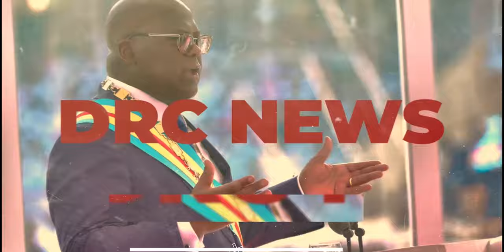URGENT FILS MUKOKO VIENT DE DÉVOILÉ LES AUTEUR DU CARNAGE DANS LA PRISON DE MAKALA